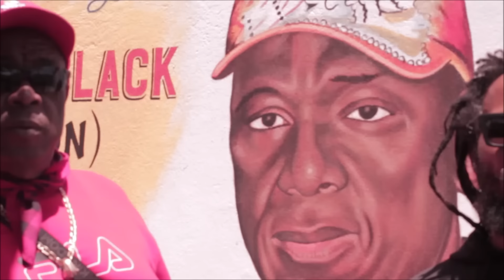REGGAE SUPERSTAR ZIGGY MARLEY GIVES BACK TO ARNETT GARDENS COMMUNITY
March 22nd 2023 saw Bob Marley's 1st son Ziggy Marley giving well over 450 packages to the Arnett Gardens Community. The citizens are grateful for this heartwarming treat.